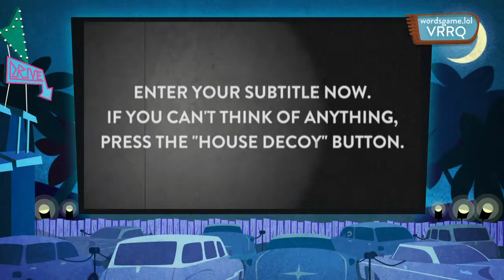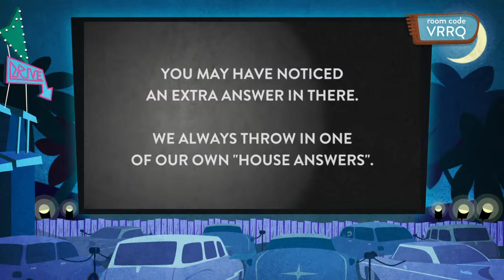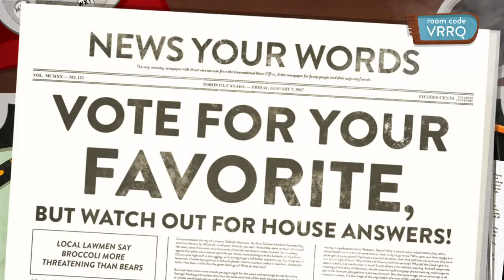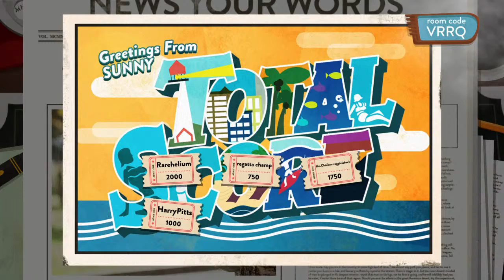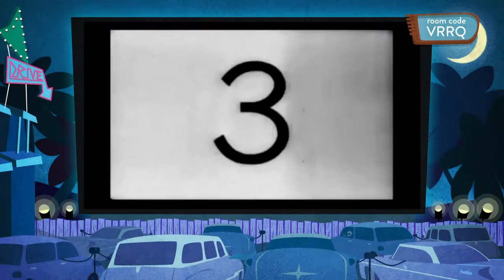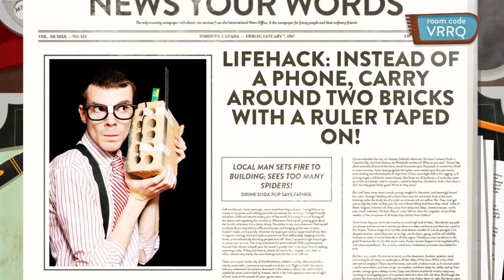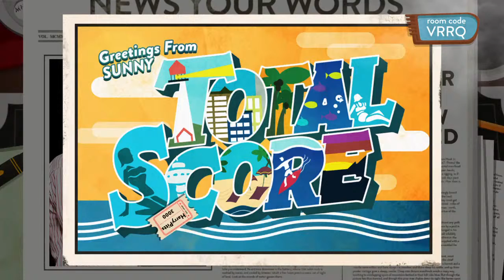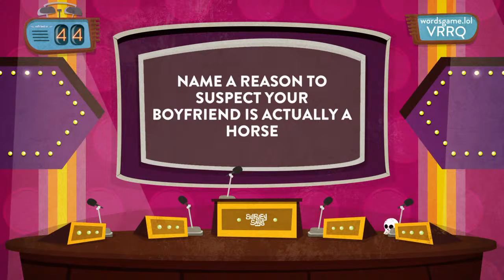Use Your Words Gameplay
Come be part of the game.  Taking game requests.  Reviewing the newest PlayStation plus games when they come out.  Featuring multi platform games. thanks for stopping by. Tips are always welcome we are working hard to make content just for you. let us what you liked or did not like and don't forget to show your support with a subscribe.